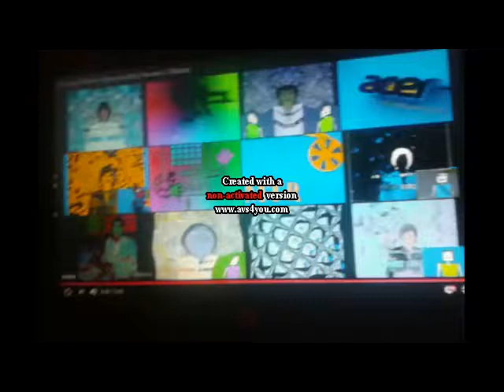JA Effects in G Major 701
Add Hue 100+ Then Put Pitch +75 \
And There You Got it